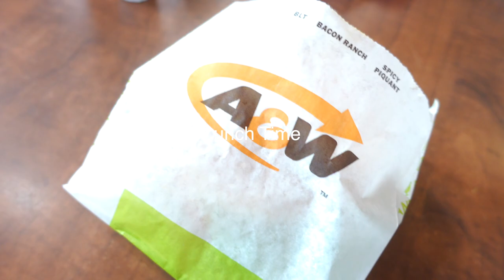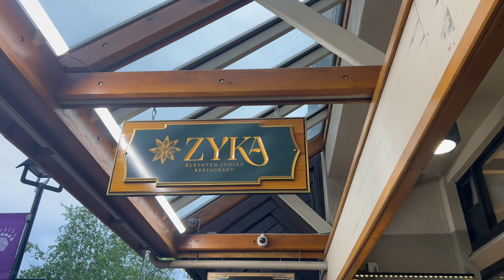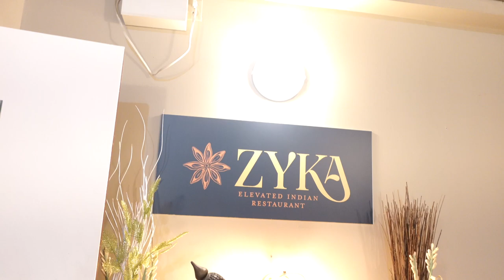yo ✔ ⁇ THE BEST LAKE ✔ ⁇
AMAZON STOREFRONT

So In Today's video, I am SHARING Best Lake of British Columbia |  Yoho National Park BC

SIMOR SINGH

Free Music for Videos 👉 Music by Lily Fitts - Hurts Like Hell
Free Music for Videos 👉 Music by Grisp - The sun in my heart

1. How old is Himmat?

2.  Hubby’s Profession?

3. Where am I from?

4. Where am I from Punjab?

5. Where am I working?

7. Our Religions

LOVE ...